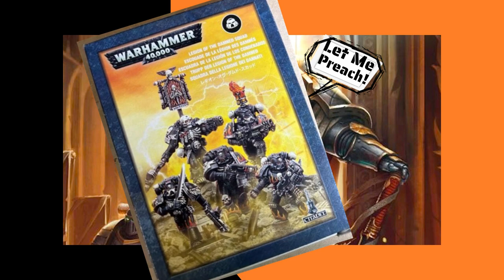A Ramble On Fomo & Scale! Why GW Should Never Hire Me!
Its my honest hope that no one takes this serious, its entirely tongue in cheek poking fun at a few things. However since some might think this is serious.. GW I see ya.. its not! None of what I say is a good idea or should be something under taken. Yet if Gdubs does want toss me some dosh.. ok, thats also a joke. I'll stop now.